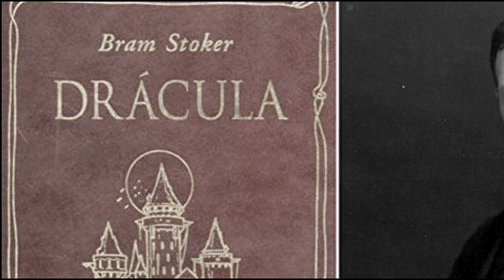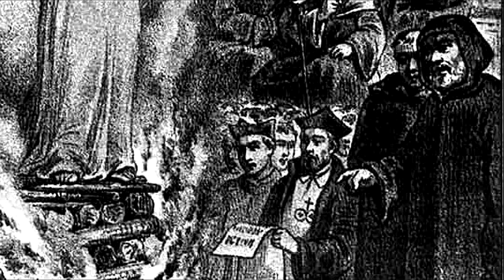СТРЫГА - УПЫРЬ. СЛАВЯНСКАЯ И РИМСКАЯ МИФОЛОГИЯ. ВАМПИР МЕРТВЕЦ. МИФ ЛЕГЕНДА ВЕДЬМАК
Роман автора канала "Цепь рода"